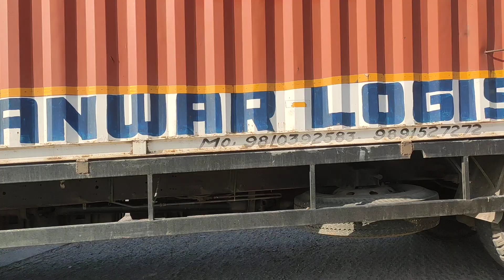Daily Vlog # 254 / Kaint G 👍👌 / Hontu Vlogs 2023@#!!.